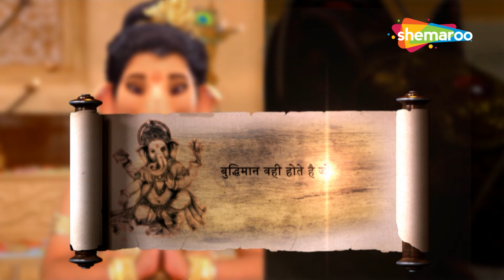कहानी त्रिपुरा की | Vighnaharta Ganesh | Full Episode 73 | Hindu Mythology Show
MythologyJai Shree Ganesh